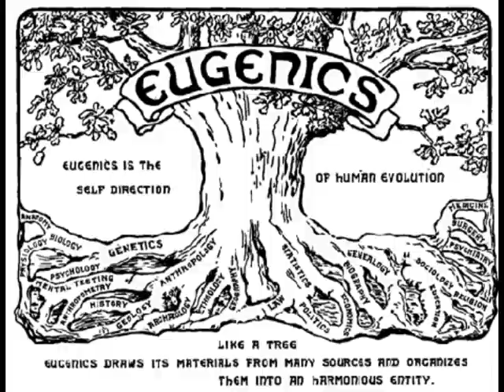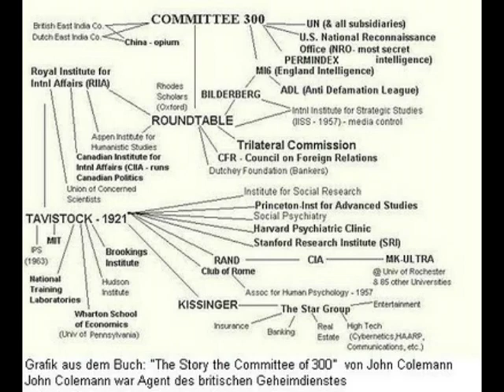Infokrieg Webradio - Abtreibung ist menschenverachtende Eugenik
Ausschnitt einer Zuschauerfrage im IK-Webradio vom August 2010